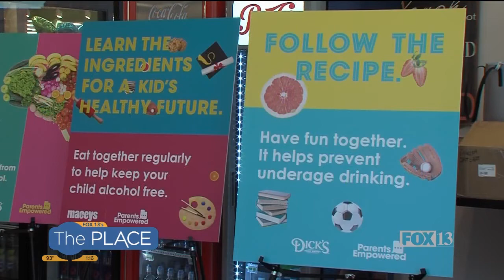Learn the ingredients for your kid's healthy future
Weber Communities That Care is kicking off substance use prevention efforts this weekend with Parents Empowered.